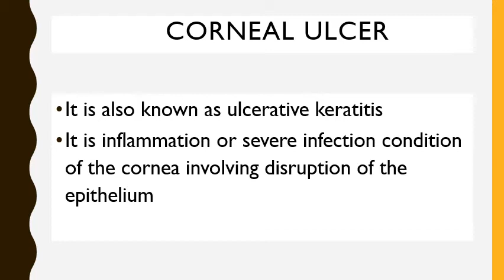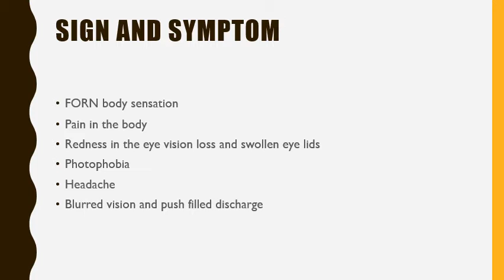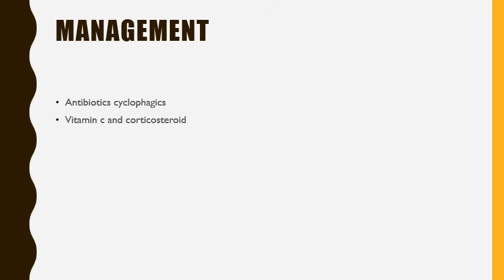Disease of cornea 2ND part bsc. nursing 3rd year only notes video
Online nursing classea for bsc nursing student
Assignment
Ncp
Tell us which topic you want nursinng assignment,
onlinenursingclasesfor bsc nursing
notes video of nursing clases audio and video avalable